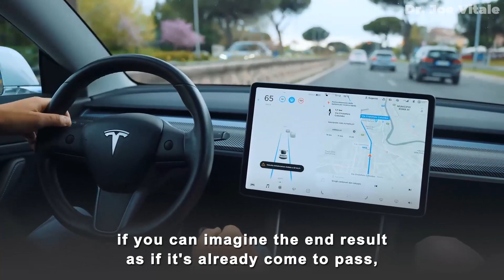Dr. Joe Vitale - Want To Achieve Your Goals Fast - Try This Incredible Hack!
Dr. Joe Vitale - Want To Achieve Your Goals Fast - Try This Incredible Hack! Law of Attraction tips and tricks from star of The Secret Dr. Joe Vitale. Online Courses Work with Dr. Joe Vitale as your Mentor

and...

Expect Miracles!
Dr. Joe